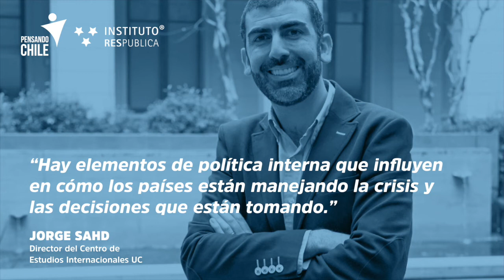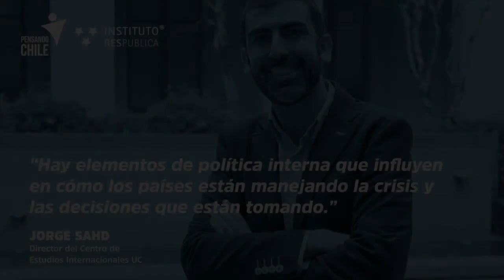Jorge Sahd conversa sobre el mundo frente a la crisis